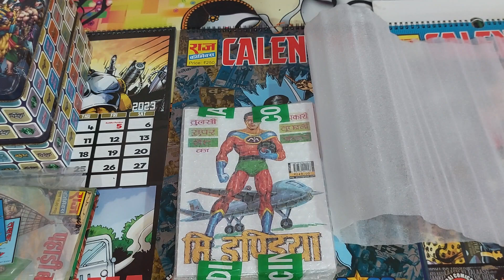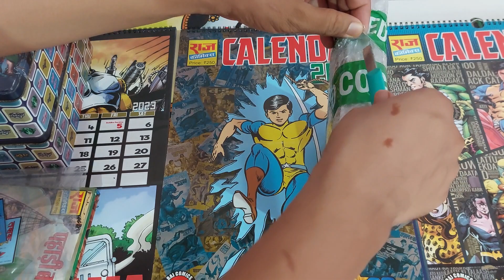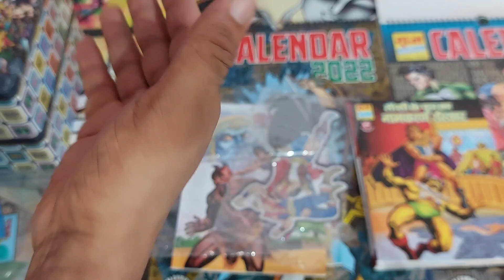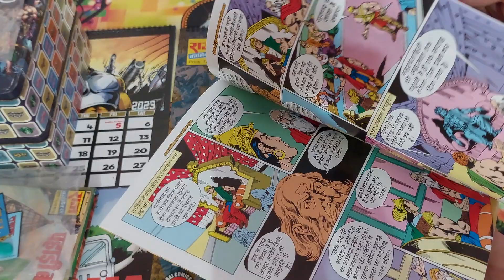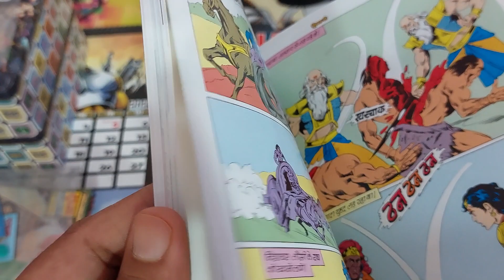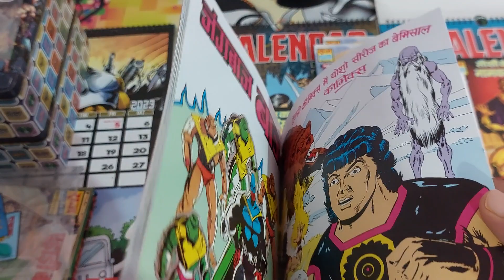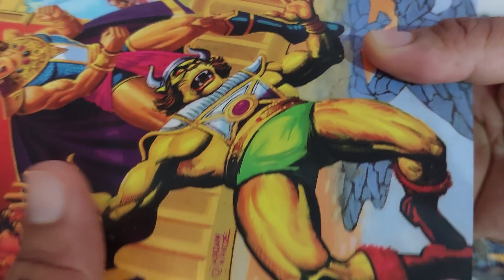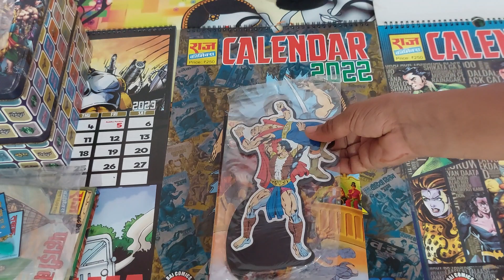UNBOXING GK CARTS PARCEL OF PATAL SAMRAT TAUSI BIG SIZE SET 1 RAJ COMICS BY MANOJ GUPTA TULSI COMICS